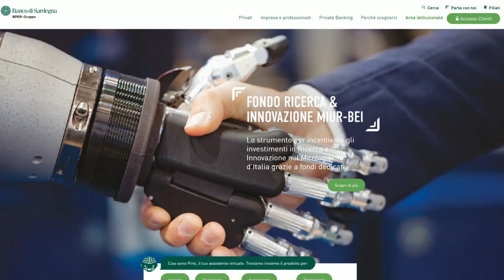AND ONE | MARCO DA QUINTETTO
Marco Spissu ci racconta la sua estate, la sua carica per la nuova responsabilità da quintetto, i suoi compagni, gli italiani e la curiosità per i nuovi arrivi